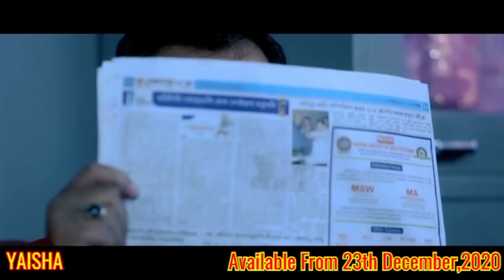YAISHA AVAILABLE ONLY ON MFDC APP FROM 23RD DECEMBER, 2020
Blue Leaf Pictures presents

in association with SK Technology

Chingkhei Production

Cast: Avi Khundrakpam, Soma Laishram & Singsing Panmei (Introducing)

Transport: Naobi Laishram

Story & Screenplay: Dimbeshwor Sharma

Producer: Chingkhei

Editor/Director: Rems Longjam

► This Content is belong to MFDC, Please Do not Re-produce and reupload without authorization.

We are official channels, for mobile film distribution center | MFDC Apps